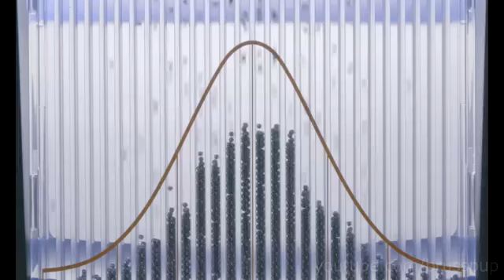This is extremely satisfying...